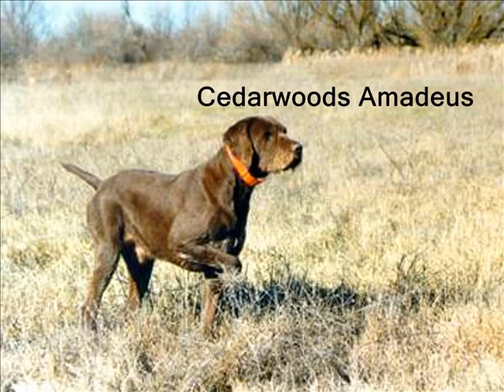Phez Hunting wmv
Pheasant Hunting with Bob Farris and his son Bryce with his Pudelpointers in Idaho, Oregon, and North Dakota. These are some of my best hunting memories.